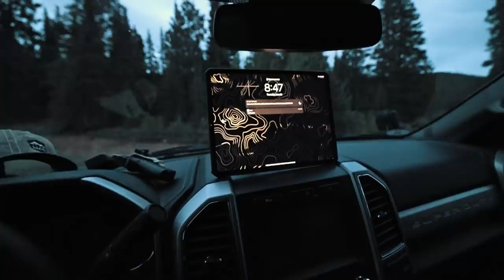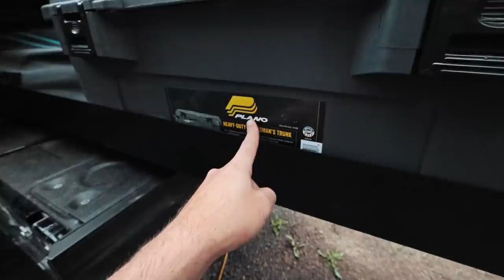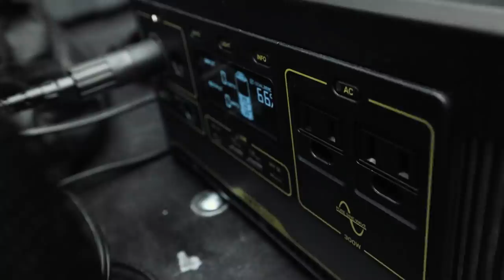Full-Size Colorado Camping - F250 Tremor In The Rainy Rocky Mountains - WEEKENDERLANDER EP 30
Gas ONE Butane / Propane Stove
Portable Windscreen
Coghlan's Multi-Spice
Coleman 5 gallon water jug
Plano Sportsmans Trunks

Goal Zero Yeti 500x
Luci String Lights
Cheap double sleeping bag

Rigid Backseat Dog Hammock Thing

In this WEEKENDERLANDER, we take the Ford F250 Tremor (FREEDOM TREMOR) build out to the Colorado Rocky Mountains for a quick camping trip. Rain was in the forecast, but with the iKamper Skycamp rooftop tent setup, we don't let a little rain stop our overland adventures. The Ford F250 Tremor is a dream to drive and tackles dirt, rocks, and river crossings with ease. I show a bunch of camping gear in this quick little truck camping trip, and we have a good times out in the mountains with the dogs.